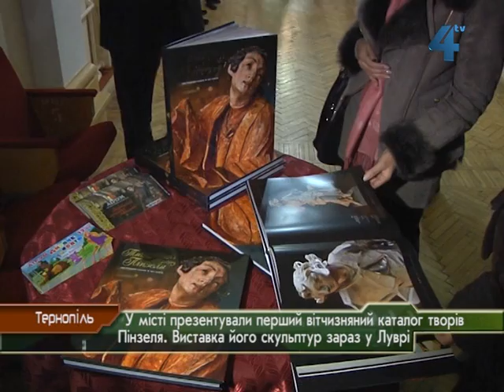Презентували каталог робіт Пінзеля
Тернополянам презентували "Таїну Пінзеля». Так автори назвали мистецький альбом-каталог творів видатного скульптора другої половини 18-го століття. Це видання стало першою збіркою робіт майстра, які знаходяться в Україні. Поряд із каталогом творчість Іоанна Георгія Пінзеля розкриє виставка робіт майстра у Луврі в Парижі. Її відкриють завтра, 21 листопада.